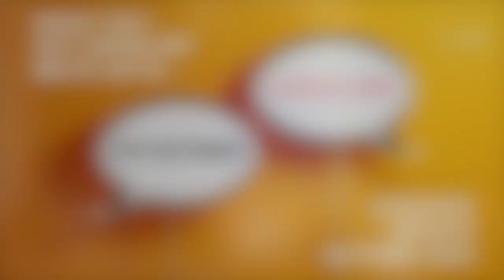What do I say when my mate says..... Love is Love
Part 1 of the BEC Evening Autumn series "What do I say when my mate says..."
Speaker: Graeme Shanks